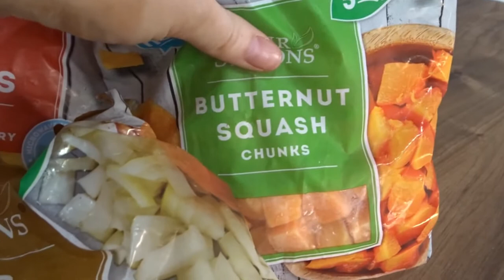Day in the Life Vlog | Mum Routine | Normal Day With a 1 Year Old | ELLIE POLLY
Day in the Life Vlog | Mum Routine | Normal Day With a 1 Year Old | 12 Month Baby Update Routine

Hey Everybody!
I upload videos based on motherhood, lifestyle, interior design and some beauty and fashion as well .

I upload twice a week , usually on a Sunday and Wednesday.